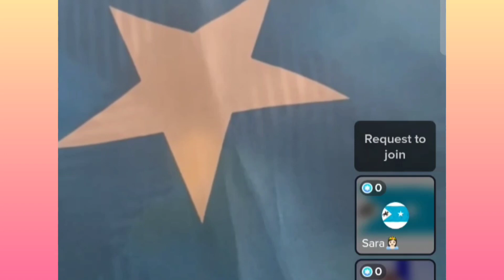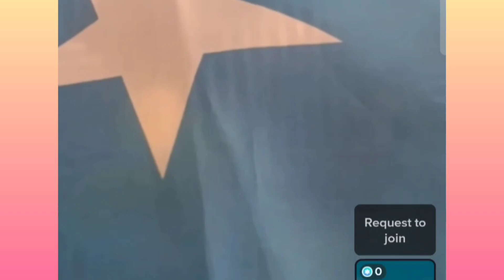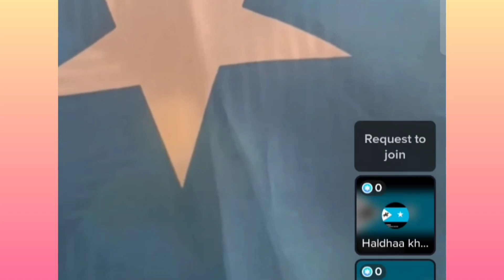HABARJECLO IYO DHULBAHANTE MAXAA KALA HAYSTA BEESHA DUULANKA SOOQAADAY WAA HABAR JECLO